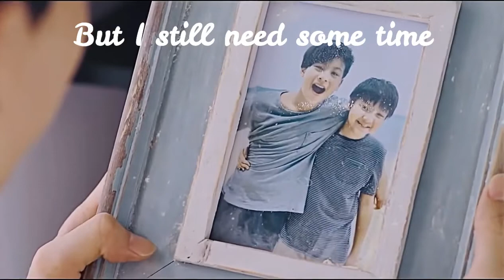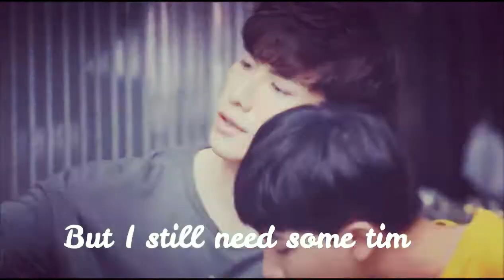Tonhon x Chonlatee ~BEFORE~